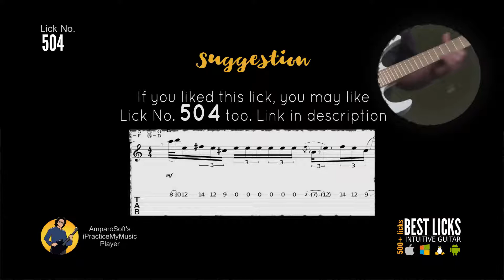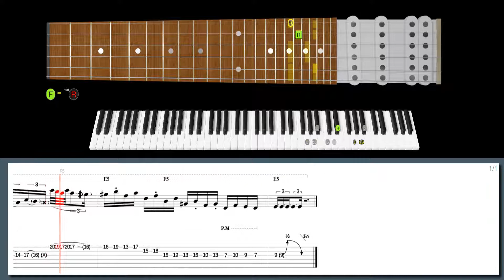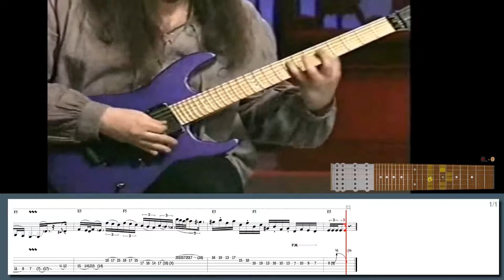INSANE Phrygian dominant lick from 'Damnation game' (w/ TABS)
500+ "Best Licks - Intuitive Guitar" Full Series for Windows, macOS and Linux (hundreds of asong files, free new updates):

Learn this lick in style with our high-tech software:
E phrygian dominant in the style of Michael Romeo:

Suggested licks:
Lick No. 504 - Phrygian dominant octave jumps in the style of Michael Romeo
Lick No. 95 - String-skipping Tapping in the style of Michael Romeo
Lick No. 475 - Neighbor-note pedal tone lick in the style of Michael Romeo
Lick No. 523 - Minor blues scale a la Gary Moore in the style of Michael Romeo
Lick No. 39 - Gone in the style of Andy James
Lick No. 561 - Set the pick on fire in the style of Michael Romeo
Lick No. 36 - Self pollution in the style of Marty Friedman